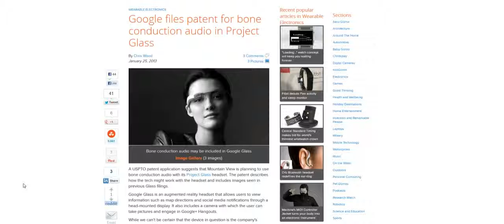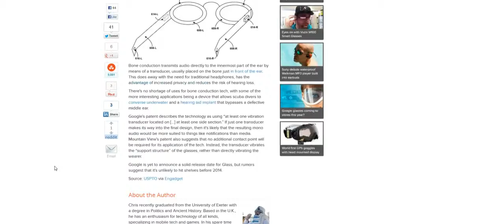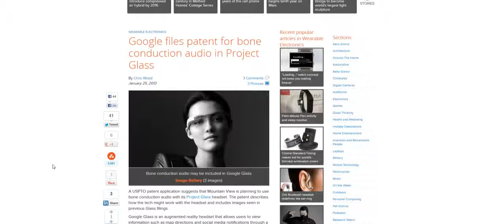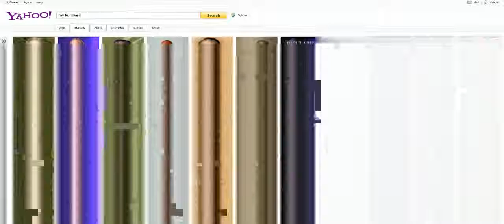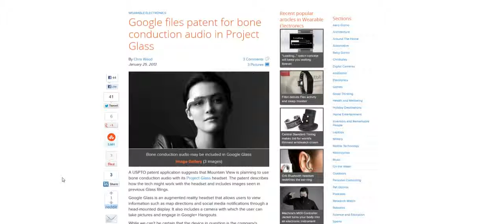Google Glasses Beam Sound Into Your Skull without Headphones